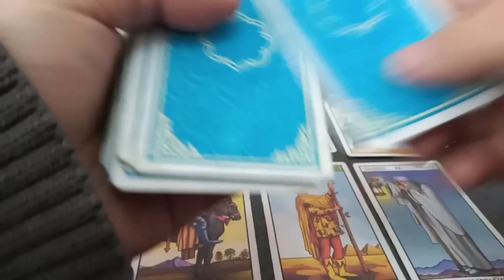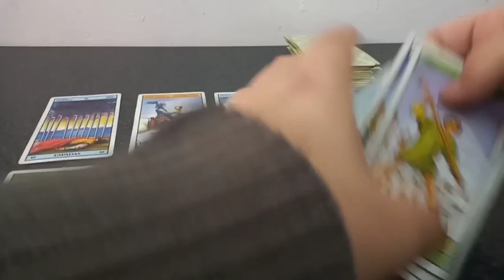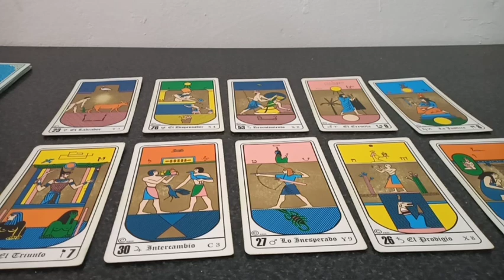Predicción Atlético Mineiro vs Boca Juniors Octavos de Final Partido Vuelta Copa Libertadores 2021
Tirada de tarot con cartas Rider y Egipcias para el partido correspondiente a los octavos de final partido de vuelta de la Copa Libertadores 2021 que se jugará este próximo martes 20 de julio del 2021